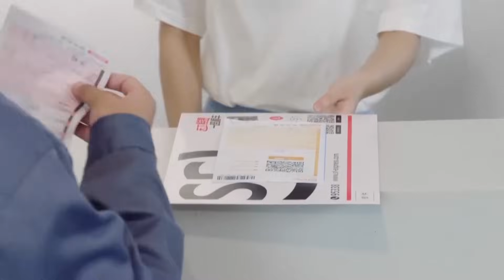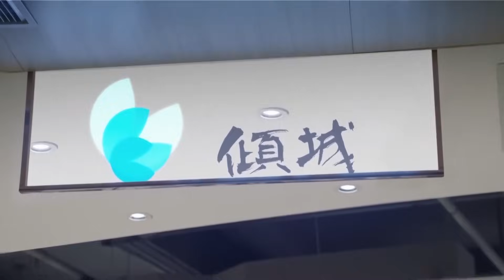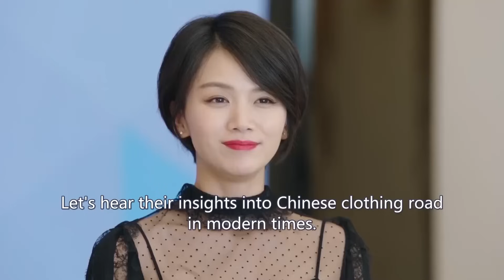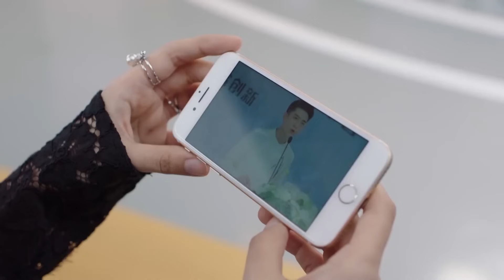任人使唤的前台小妹竟是隐藏的豪门千金，1个电话就让哥哥把整个公司买下来送她当嫁妆！【你和我的倾城时光 Our Glamorous Time】中国电视剧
⭐️ 剧名（Drama Name）：【你和我的倾城时光 Our Glamorous Time】